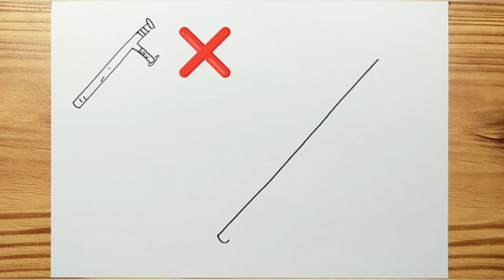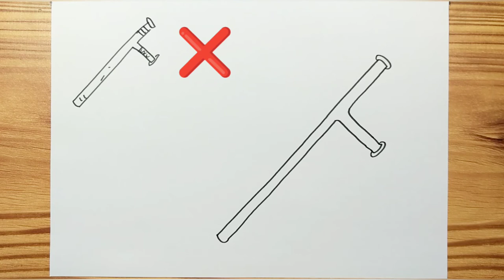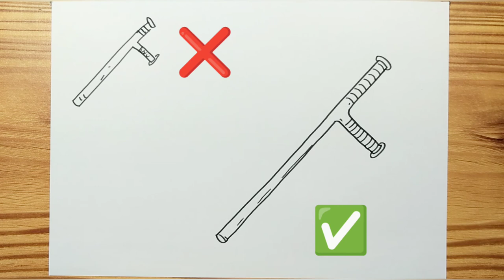How to draw POLICE BATON Easy for kids |Step by step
Hello,,,today, we are learning "POLICE BATON"